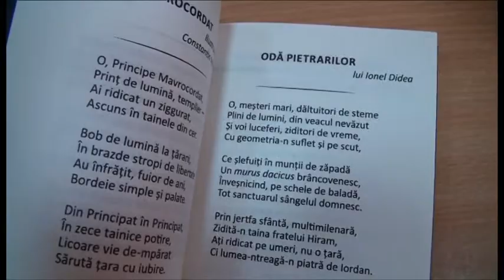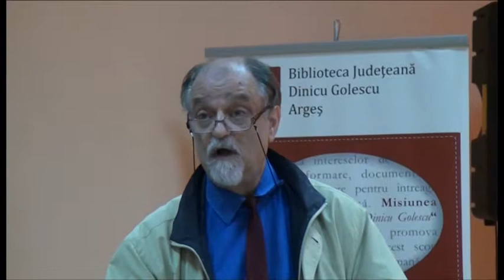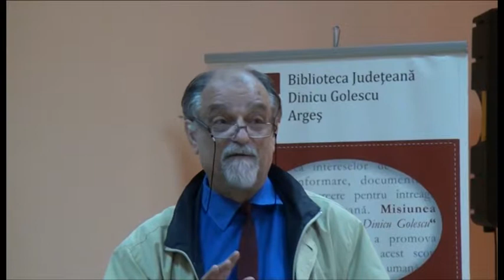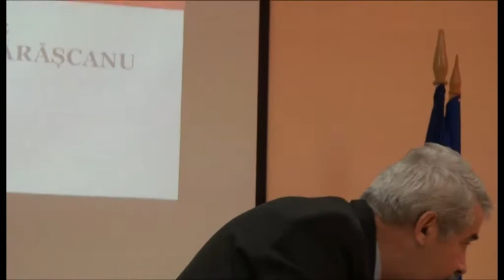„Lecţia de istorie” - Constantin Vărăşcanu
Lansarea cărţii de poeme a profesorului Constantin Vărăşcanu, la Biblioteca Judeţeană „Dinicu Golescu” - Piteşti, octombrie 2014